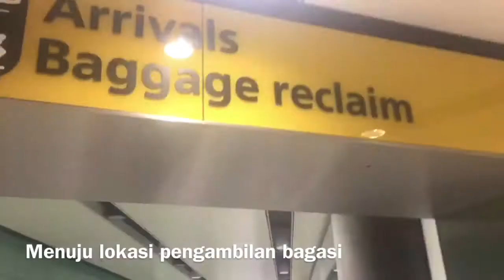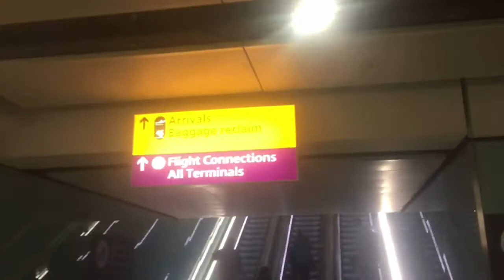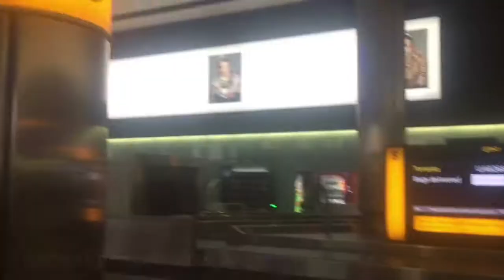London Trip 01Heathrow Airport Review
Heathrow Airport merupakan bandara internasional yang sudah ada sejak 1930-an, termasuk bandara yang tersibuk dan terbanyak dikunjungi di dunia.
secara luas, menurut saya mirip Terminal 2 Bandara Internasional Soetta di Jakarta, tapi secara bangunan yang kaca-kaca begini mirip Terminal 3 Bandara Soetta.
untuk terminal kedatangan internasional biasanya di Terminal 2, dimana kamu akan melewati lorong panjang, ketemu bagian imigrasi, dan ambil bagasi. saran saya sih bagi yang mau ke toilet lebih baik lewati dulu imigrasi dan ambil bagasi baru ke toilet karena peraturan bandara cukup ketat, kalau lewat dari waktu yang ditentukan nanti bagasi akan segera disimpan bagian bandara (harus reclaim bagasi).
oh iya, Terminal 2 ini juga terhubung dengan kereta express London dan London Tube yang memudahkan dan mempermurah transportasi London (dibandingkan taxi)